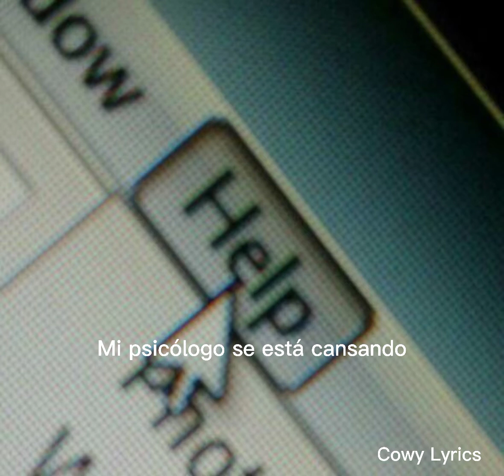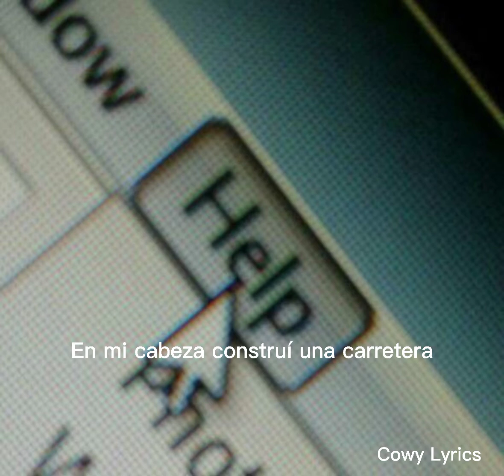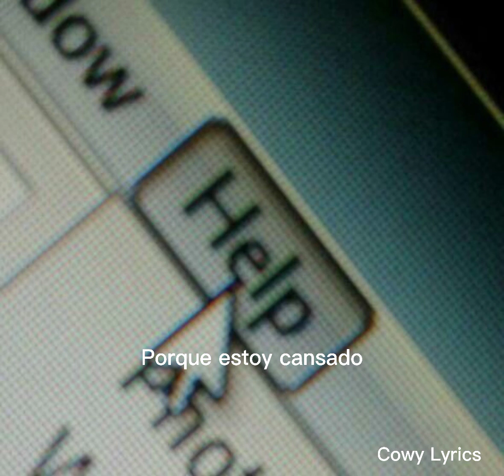Anthrés - Ojeras (Versión acústico)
La canción fue cantada por el en el live de facebook de esta semana.